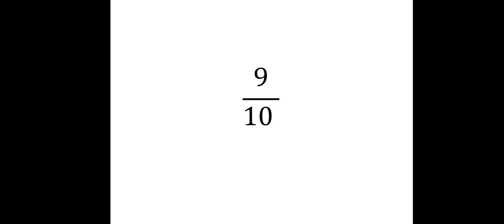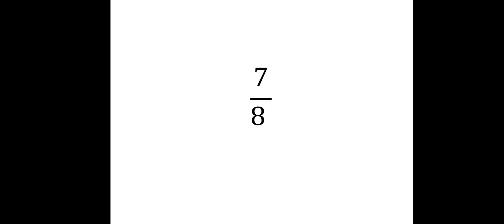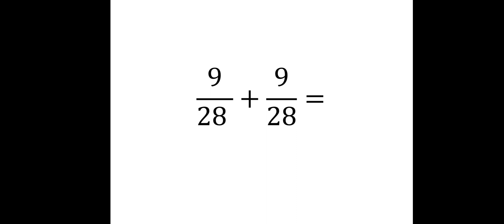ADDITION OF FRACTIONS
DD CARDS
MATH DRILLS
PRACTICE
MOTIVATION